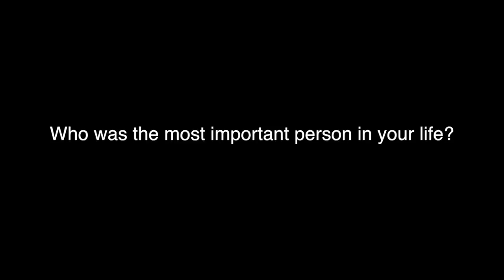Jared Manes 3rd block Story Corp